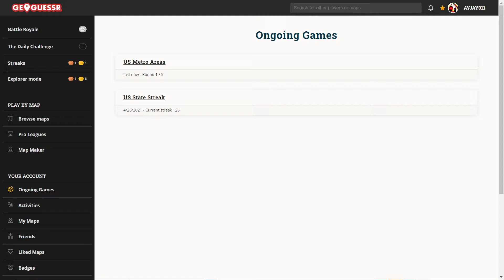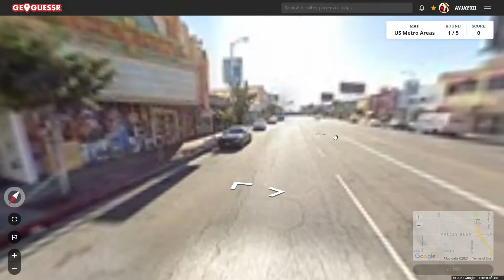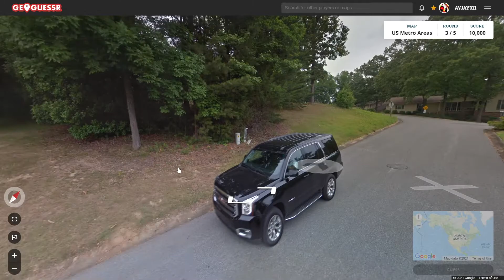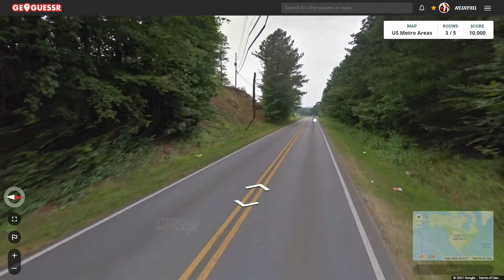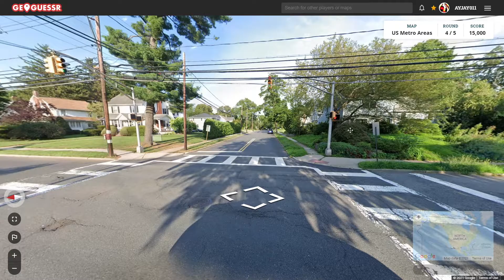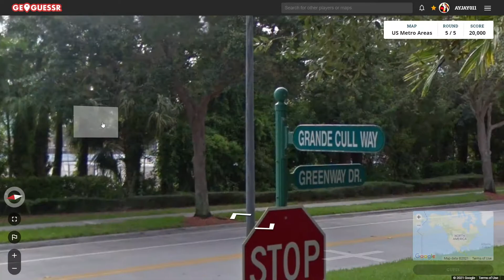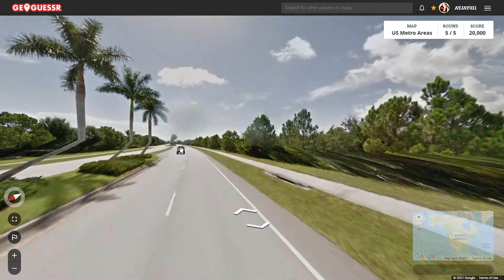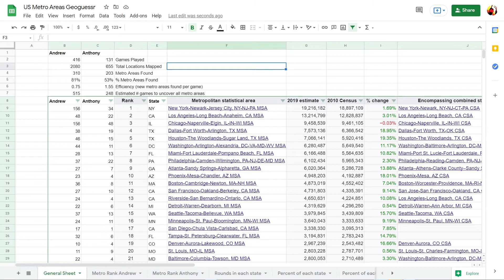Road to 384 Game 416: New York and Chicago are Tied!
Game 416 of my U.S. GeoGuessr map. In this game, I landed in New York for the 156th time and with that it is now tied for first with Chicago. This is something I never thought I would see and it is the first time in the series there is a chance for a lead change.
Round 1: Los Angeles CA, Los Angeles (48) Rank: 3
Round 2: Cleveland OH, Cleveland (21) Rank: 23 (Tie)
Round 3: Oxford AL, Anniston-Oxford (3) Rank: 127 (Tie)
Round 4: Ridgewood NJ, New York City (156) Rank: 1 (Tie)
Round 5: Jupiter FL, Miami (28) Rank: 13 (Tie)
Each video is previously recorded on Twitch. I stream on Mondays and Fridays at 8:00 Eastern Time.
0:00 Round 1 (Los Angeles)
3:47 Round 2 (Cleveland)
6:06 Round 3 (Anniston-Oxford)
9:51 Round 4 (New York City)
13:15 Round 5 (Miami)